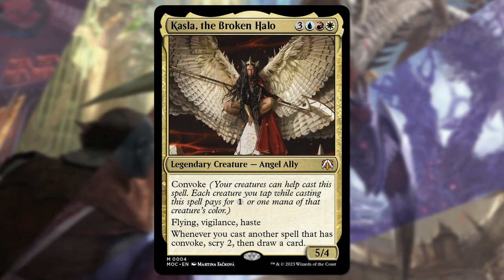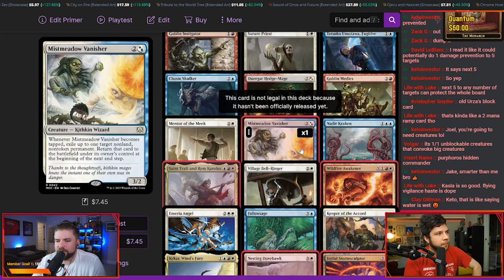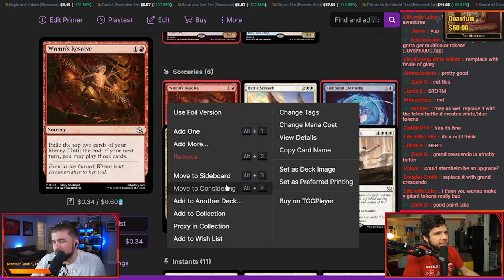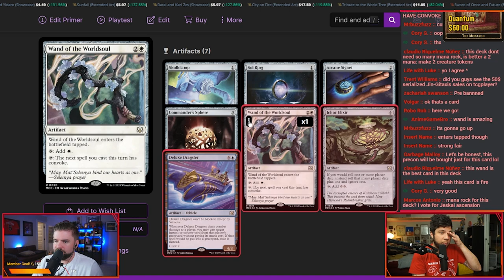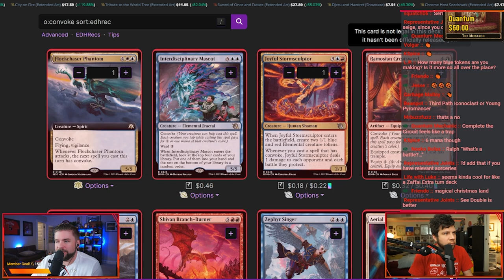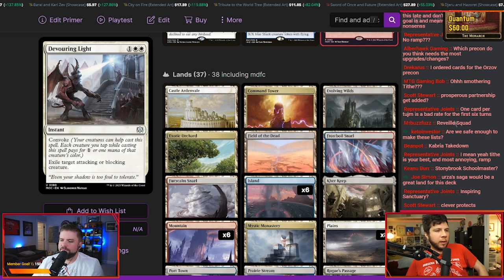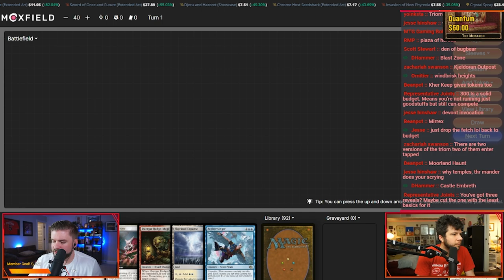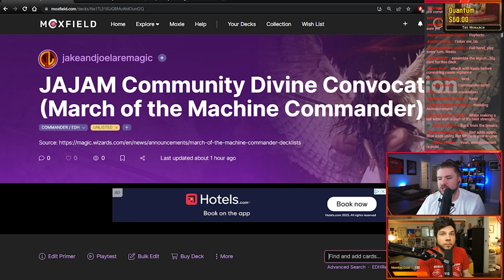Kasla, the Broken Halo | Divine Convocation UPGRADE [March of the Machine Precon Deep Dive]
In this video of Jake and Joel are Magic, we have an upgrade video for Divine Convocation, a new preconstructed Commander Deck from March of the Machine featuring Kasla, the Broken Halo and a ton of Convoke mechanics! This UPGRADE video is a deep dive into this deck and should give you a good idea of how the deck works and how to make it better! As always, thank you for spending your time with us.

-Title Music
Sam Johnides aka The Johnicles